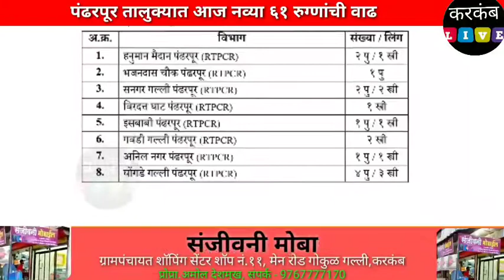Pandharpur Corona Update | पंढरपूर शहर आणि तालुक्यात आज नवे ६१ रुग्ण,आज २६ जण झाले बरे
| पंढरपूर शहर आणि तालुक्यात आज नवे ६१ रुग्ण,आज २६ जण झाले बरे,एकूण २६६ रुग्णांवर उपचार सुरू